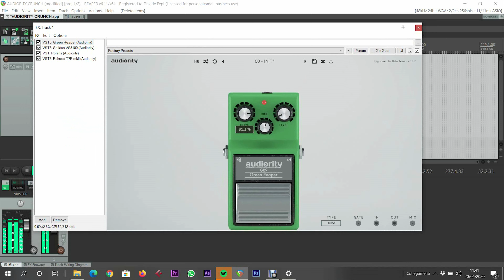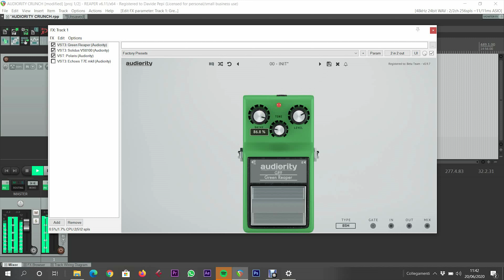THE BEST TS9 vst on the market!!! AUDIORITY // GREEN REAPER // First Playthru Davide Pepi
💿 COMPRA I MIEI ALBUM! BUY MY ALBUMS!

🔊 ASCOLTA "ASTEROIDS" SU SPOTIFY! LISTEN TO ASTEROIDS ON SPOTIFY!!

GEAR USED
-AUDIORITY PLUG INs: Green Reaper, Solidus VS8100, Polaris, ECHOES T7E MKII
-Fender Tele American Standard
- Focusrite  Scarlett 18i8
-Reference Cables